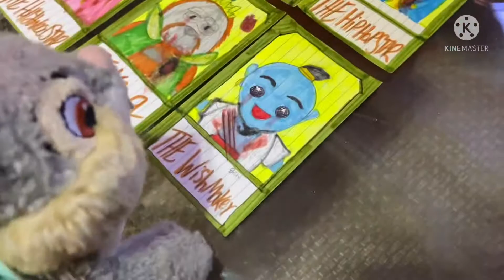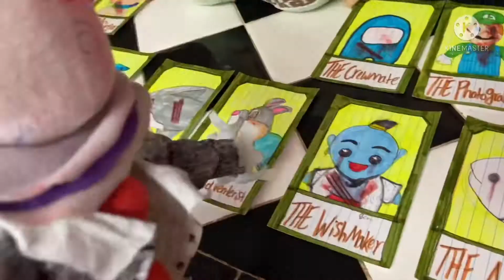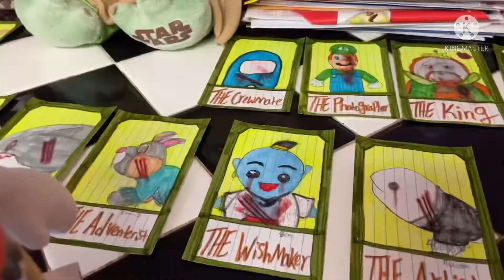Escape The Night plush S5 Official Trailer